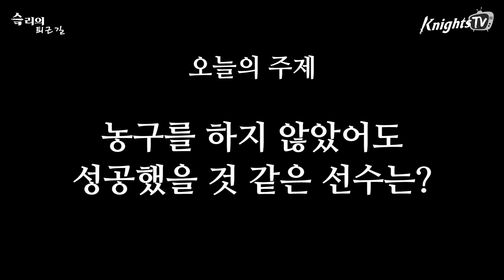만약 농구를 안했더라면..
댓글에 다음 퇴근길 주제를 달아주세요!
( 주관식으로 ٩( ᐛ )و )

▼더 많은 SK나이츠의 소식을 보고 싶다면?